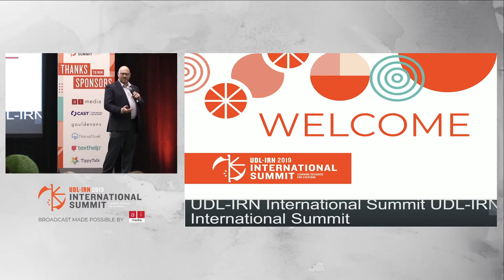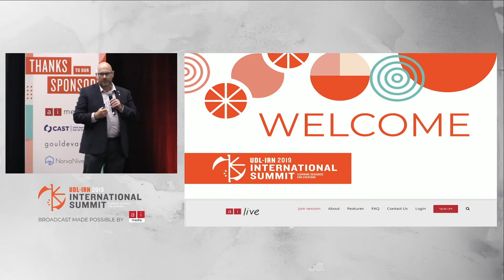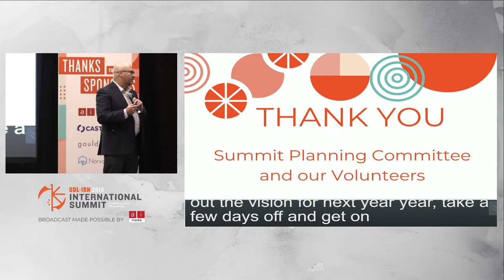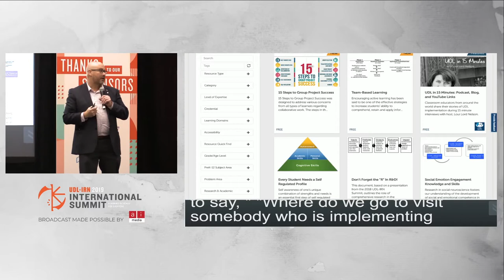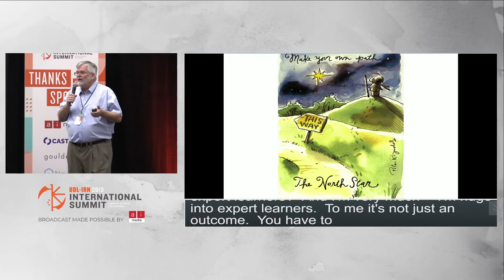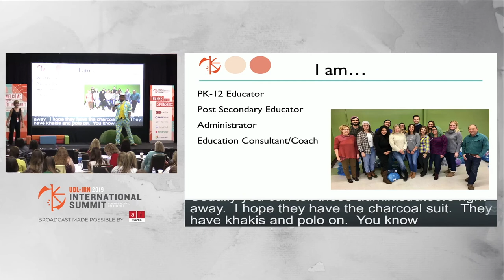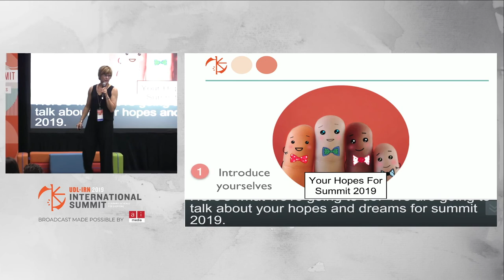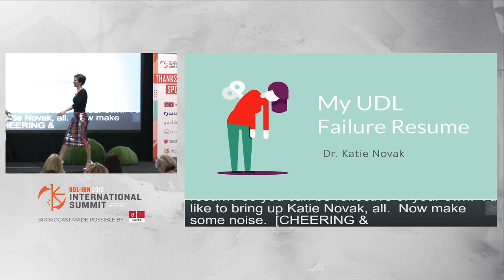2019 UDL-IRN International Summit Welcome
2019 UDL-IRN International Summit